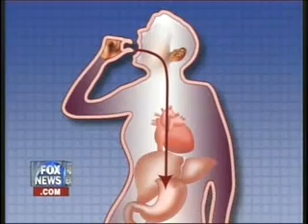Is OxyClinton right for you?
Those suffering from Hillary Ambivalence Syndrome may be helped by OxyClinton.

Consult your physician to see if OxyClinton is right for you.